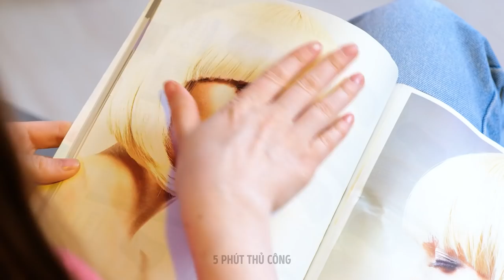NỔI KHỔ KHI CÓ BỘ MÓNG DÀI || Chuyện Con Gái Tóc Dài VS Tóc Ngắn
Khi bạn có móng hoặc tóc dài, cuộc sống sẽ trở nên hơi khó nhằn đấy. Và hôm nay, chúng tôi muốn chia sẻ với bạn 1 vài điều quen thuộc mà hẳn là bạn đã từng trải qua.
- Khi bạn có 1 bộ móng dài và nhọn hoắt, 1 trong những thứ bạn sẽ phải cực khổ làm đó là tháo kính áp tròng. Nhưng đừng lo, bạn có thể thực hiện bằng cách dùng 1 cây tăm bông thật cẩn thận.
- Bạn vô tình làm gãy móng của mình à? Chúng tôi sẽ chỉ cho bạn cách tạm thời khắc phục điều đó bằng cách làm 1 cái móng giả từ ống hút.
- Thỉnh thoảng, mái tóc dài có thể dính vào đồ ăn của bạn, vì thế hãy bột tóc lên để ngăn chặn việc này.
- 1 nỗi khổ của bộ móng dài nữa đó là khi bạn phải vật lộn để bấm nút xả nước trong toilet, đeo tất và kéo khóa quần nữa. Nhưng sở hữu 1 bộ móng dài thì thật là tuyệt và chúng ta luôn có cách để hạn chế những hạn chế này mà.
- Những bạn có mái tóc thề dài mượt luôn thích thử cắt tóc ngắn còn người với mái tóc ngắn thì lại muốn để dài.
Dấu thời gian:
0:11 — Móng gãy ư? Thử mẹo này đi!
2:41 — Tóc dài thật là vướng víu
4:52 — Không thể kéo khóa quần à? Thử mẹo này nào
6:45 — Khi bạn phải nghe điện thoại lúc đang làm móng
8:38 — Búi tóc cực nhanh cho nàng tóc dài